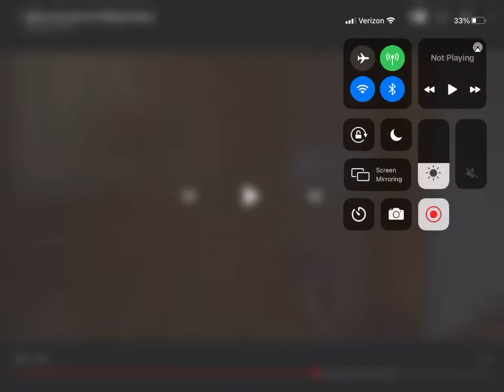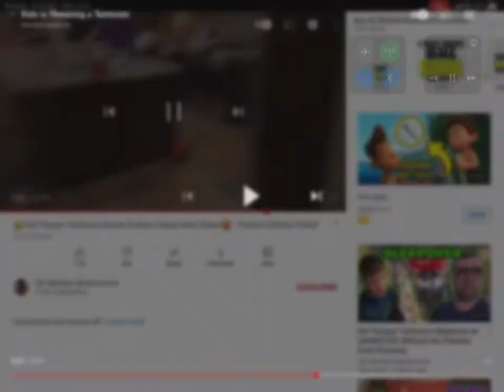Baby & Preteens is Having a Temper Tantrums